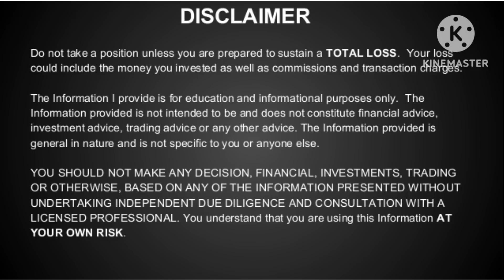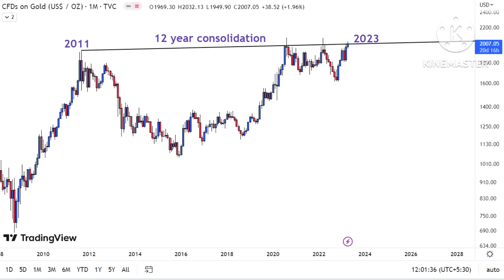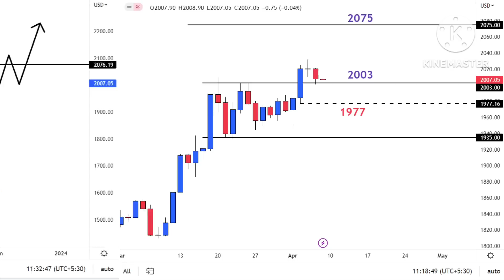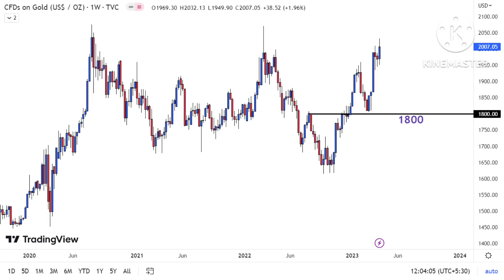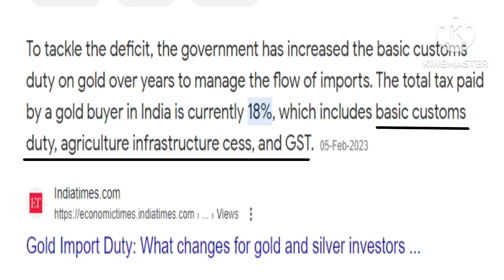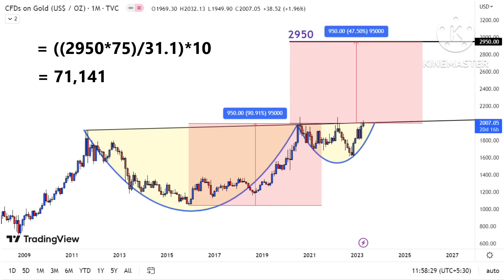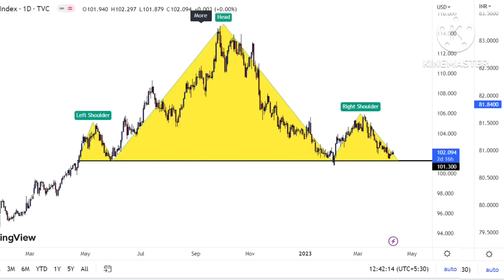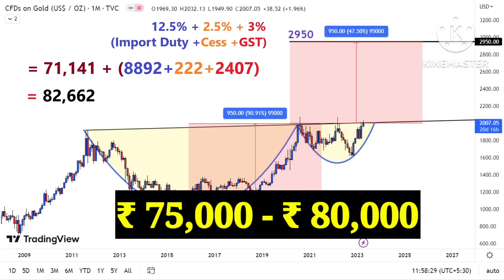Gold Target ₹ 80,000 | Gold Price Prediction 2023 | Gold Rate Today